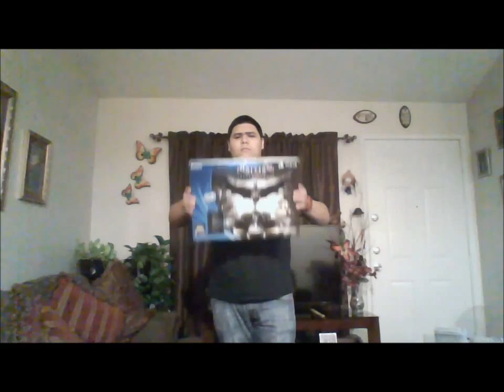I got a PS4.......Finally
about freaking time right?